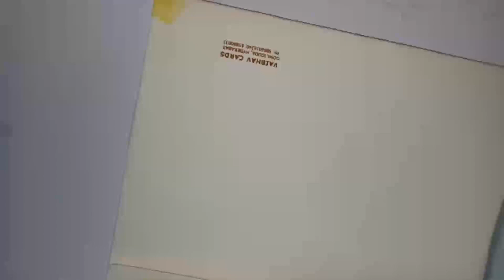Woolen Flower Basket// How To Make Flower Basket// Simple Craft Ideas